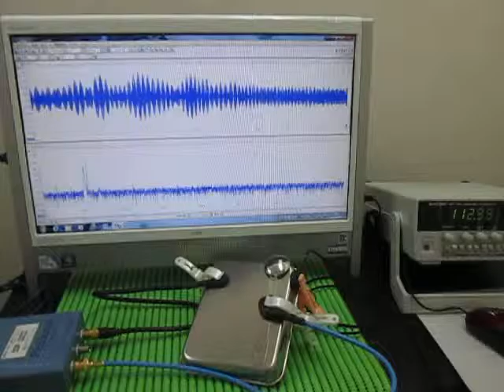超音波プローブ Ultrasonic Probe